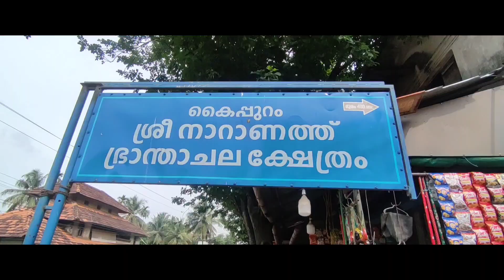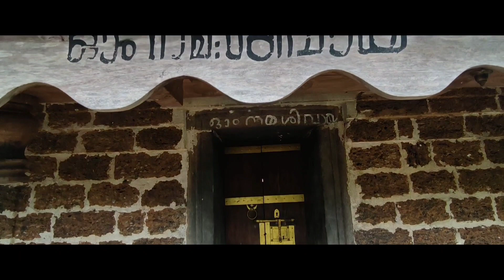നാറാണത്ത് ഭ്രാന്താചല ക്ഷേത്രംl Naranathu Branthachalam #|Nilayude Theerangal #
നാറാണത്ത് ഭ്രാന്താചക്ഷേത്രം പട്ടാമ്പി വളാഞ്ചേരി റൂട്ടിൽ കൈപ്പുറം എന്ന സ്ഥലത്ത് സ്ഥിതിചെയ്യുന്നു നാറാണത്ത് ഭ്രാന്തനെ ചങ്ങലക്കിട്ട കാത്തിരമരവും ചങ്ങലയും ഇവിടെ കാണാം